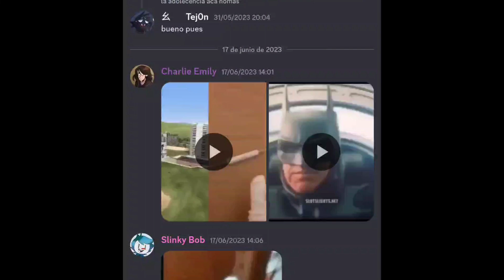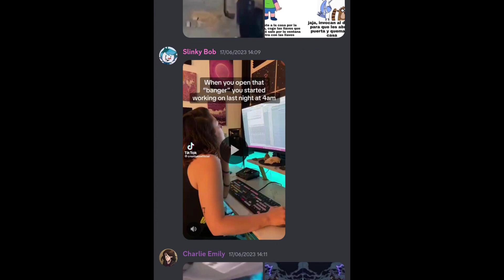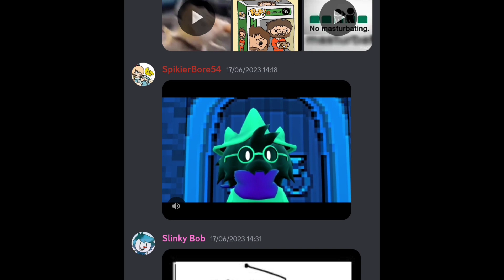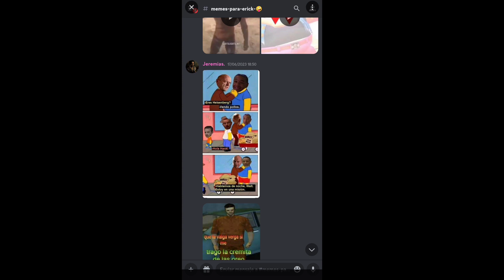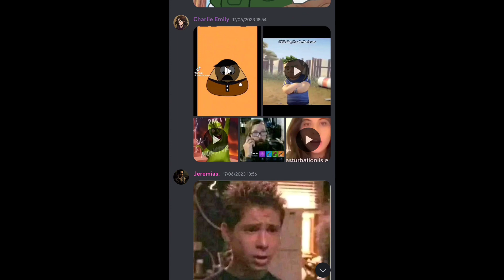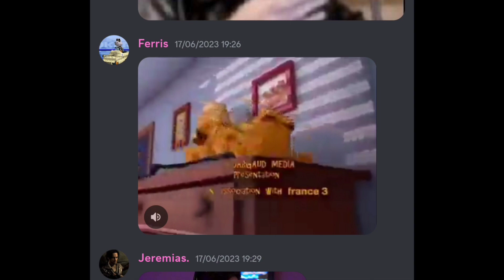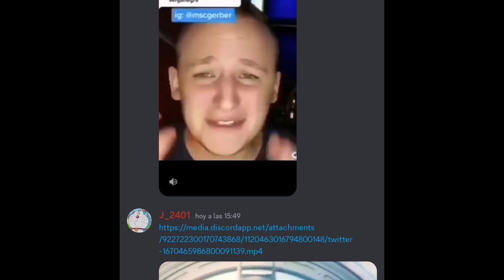Si me haces reír te regalo un Dibujo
4 weyes tienen que hacerme reír para así ganarse un dibujo hecho por mi todo bonito

¡Si te ha gustado este video, me puedes apoyar con un laik bonito y si quieres ver más como este tipo de videos, suscribete y activa la campana para que no te pierdas mis vídeos!

Mi Twitter (Mucho ojo acá tambien, por qué también hay NSFW)